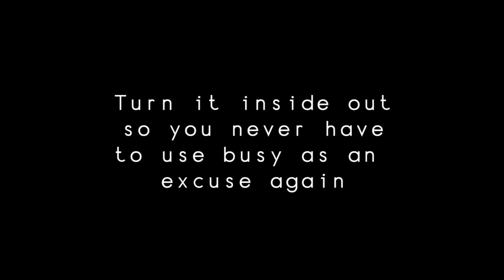Easily go from Day to Night with Jia Collection's Estee reversible dress